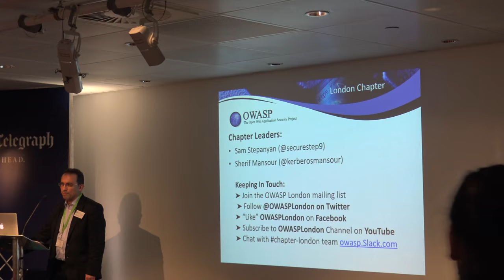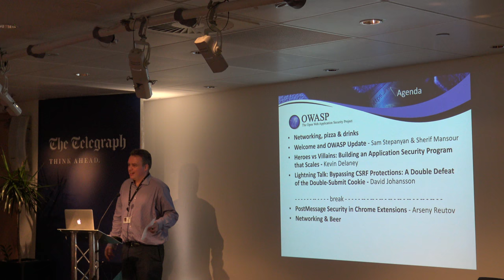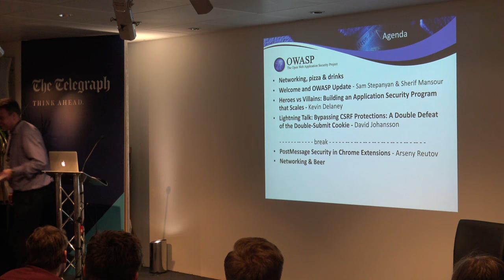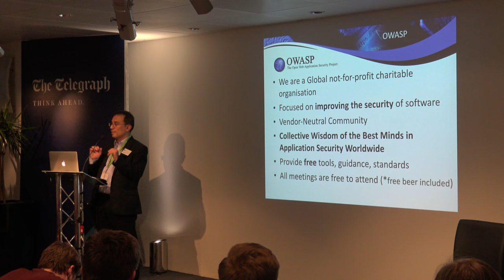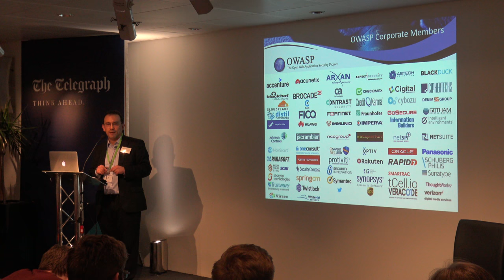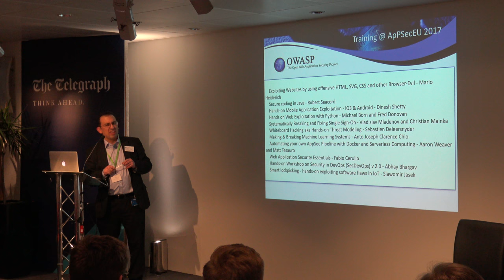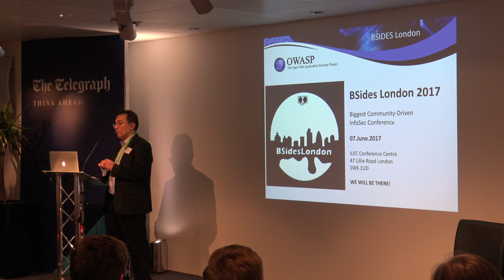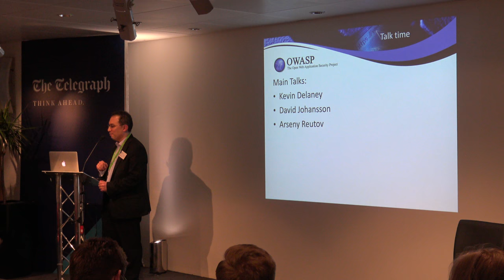OWASP Introduction, Welcome and News - Sam Stepanyan and Sherif Mansour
Welcome and an Update on OWASP Projects & Conferences from the OWASP London Chapter Leaders.